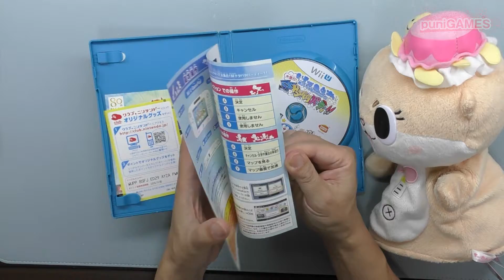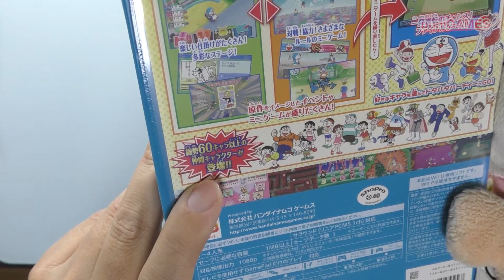【購入紹介】ほしかったゲームをやっとゲット！ドラクエもまた塗装したよ！あんまんもでます！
09時に公開動画は、ゲーム紹介
18時公開動画は、ゲームプレイ+福袋開封+購入紹介+メンテナンス・改造など